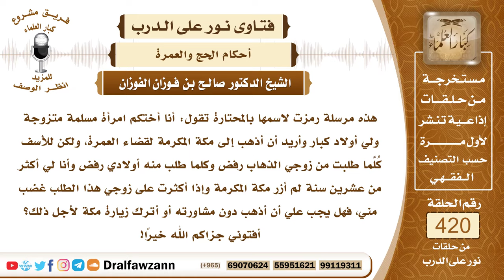5666- هل يجوز للمرأة الحج أو العمرة بدون إذن زوجها ؟ - الشيخ صالح الفوزان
"5666- هذه مرسلة رمزت لاسمها بالمحتارة تقول: أنا أختكم امرأة مسلمة متزوجة ولي أولاد كبار وأريد أن أذهب إلى مكة المكرمة لقضاء العمرة، ولكن للأسف كُلَّما طلبت من زوجي الذهاب رفض وكلما طلب منه أولادي رفض وأنا لي أكثر من عشرين سنة لم أزر مكة المكرمة وإذا أكثرت على زوجي هذا الطلب غضب مني، فهل يجب علي أن أذهب دون مشاورته أو أترك زيارة مكة لأجل ذلك؟ أفتوني جزاكم الله خيرًا!
الجواب: الجواب: لا يجوز للمرأة أن تخرج للسفر للحج ولا لغيره إلا بإذن زوجها إلا السفر لحج الفريضة أو عمرة الفريضة فإنها تخرج مع محرمها ولو لم يأذن؛ لأنه ليس له أن يمنعها من أداء الفريضة، فإذا تمكنت من وجود محرم وهي لم تؤد الفرض من حج أو عمرة فلها الخروج ولو لم يأذن وليها؛ لأنه ليس له المنع في هذه الحالة، أما إذا كانت العمرة أو الحج نافلة فلا يجوز لها أن تخرج إلا بإذن زوجها.
السيرة الذاتية :
للاشتراك في قناة الشيخ صالح الفوزان

14_ الشيخ محمد أمين الشنقيطي
يتيوب

15_سماحة المفتي عبد العزيز آل الشيخ
 يوتيوب

رئيس الفريق
لمشروع كبار العلماء